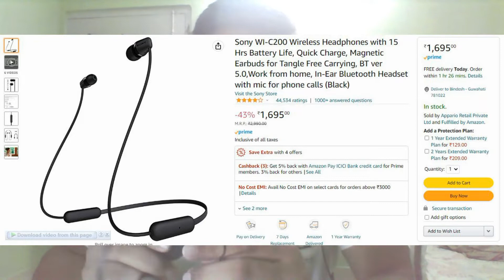Don't Buy Sony WI C200 Bluetooth Earphone (Review) Premium Budget Earphone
Sony WI-C200 Wireless Headphones with 15 Hrs Battery Life, Quick Charge, Magnetic Earbuds for Tangle Free Carrying, BT ver 5.0,Work from home, In-Ear Bluetooth Headset with mic for phone calls (Black), SonyWiC200 SonyC200Wireless This is a review video of Sony WI-C200 Wireless earphone. Watch the full before buy.